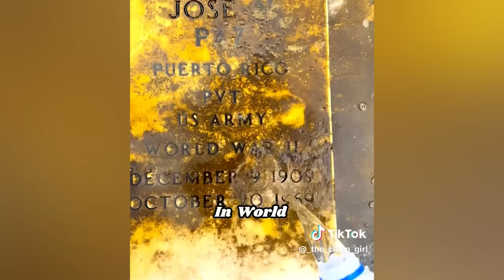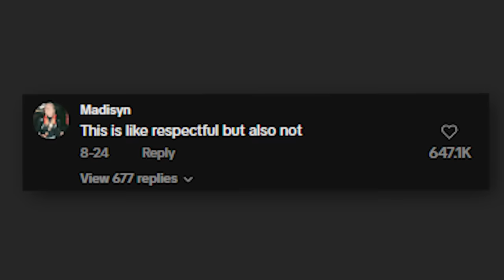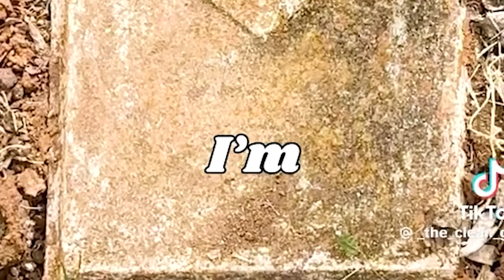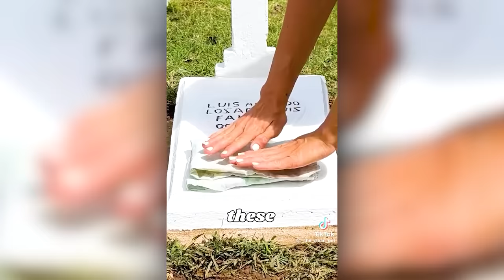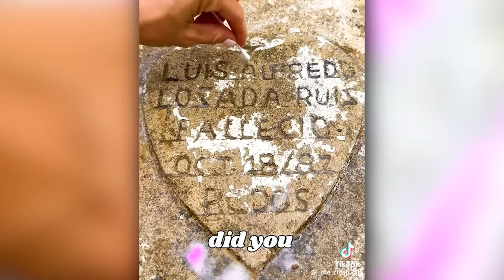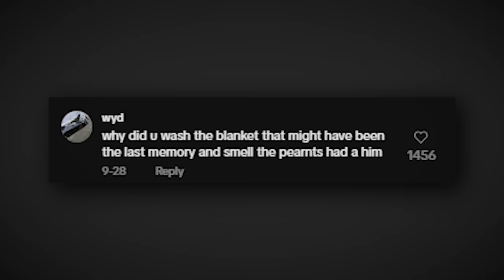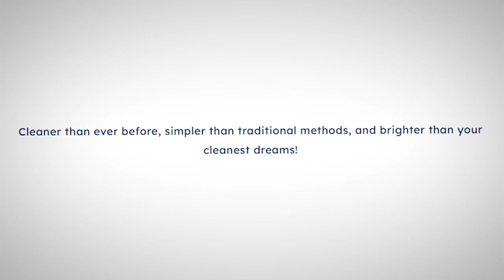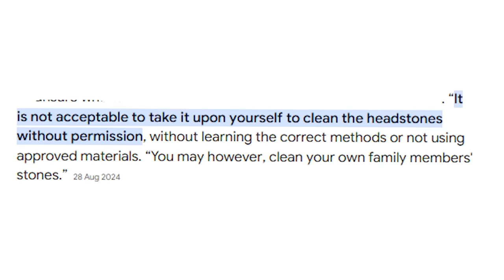This Influencer Ruined Baby's Graves For Views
The Clean Girl Is Ruining Graves For "Fun"

Follow These or I Will Cry

00:00 The Clean Girl Intro
00:42 Teaser
01:39 Who Is The Clean Girl
02:38 Destorying Graves
03:37 Content Made For Kids
05:24 The Problem
06:15 Painting Graves
08:59 Ruining Baby Graves
10:52 Removing The Memories
12:16 The Truth About Clean Girl
14:13 How Is This Allowed